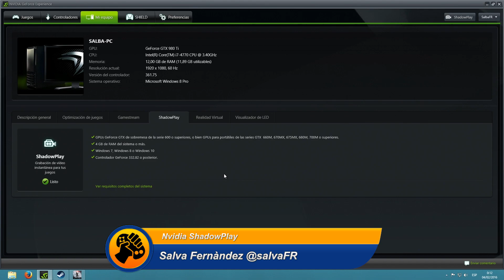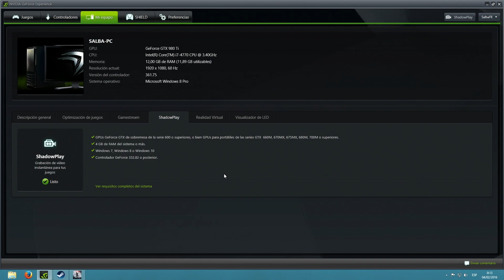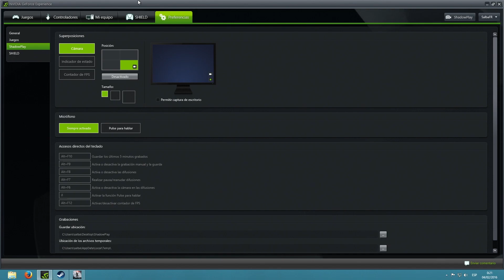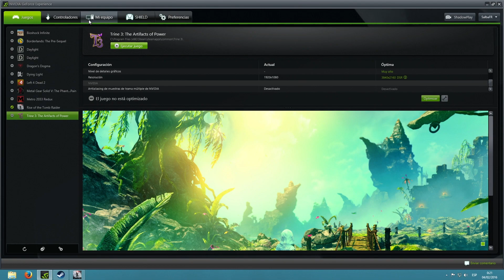NVIDIA ShadowPlay - Lo mejor para grabar tus gameplays.